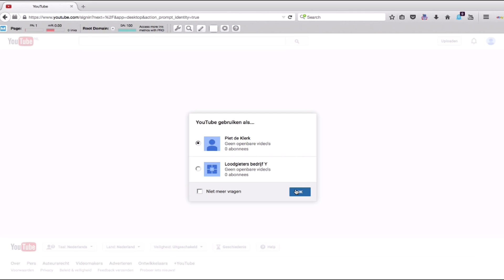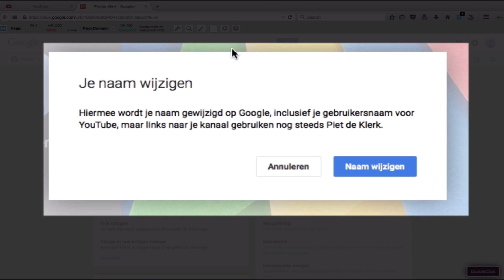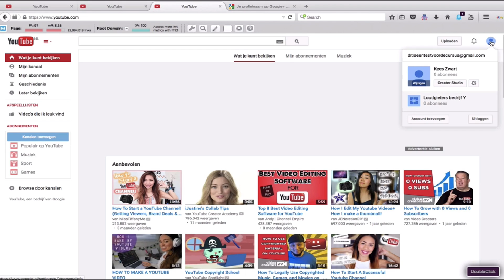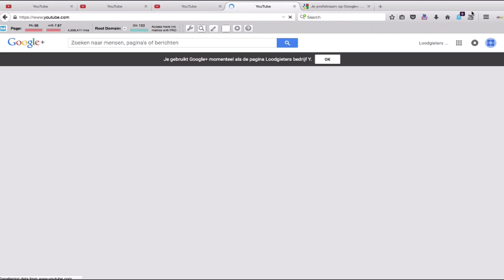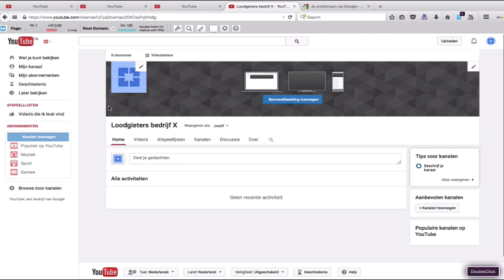👉★YouTube Naam Wijzigen 2018 - YouTube naam veranderen - Deel 22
👉★YouTube naam wijzigen? Hoe kan ik YouTube naam veranderen?
In deel 22 onze YouTube cursus, leggen wij u stap voor stap uit hoe dit moet. Heeft u vragen? Wij helpen u graag!
Let op! Je kunt maar 3 x per 90 dagen je Persoonlijke YouTube naam wijzigen. In deze video ga ik jou laten zien hoe je heel eenvoudig, je YouTube naam kunt wijzigen. Als eerste ga ik laten zien hoe je de naam van je Persoonlijke YouTube kanaal kunt wijzigen.

En later in deze video laat ik zien hoe je je Zakelijke YouTube kanaal qua naam kunt wijzigen. Wij loggen eerst in, vervolgens zie je dat er 2 kanalen aan dit YouTube uhh email adres hangen, dat is Piet de Klerk, dat is het Persoonlijke YouTube kanaal en Loodgieters bedrijf Y, dat is het Zakelijke YouTube kanaal. Die allebei hangen aan 1 Gmail account.

Nou wij gaan als eerste, Piet de Klerk, het Persoonlijke YouTube kanaal qua naam wijzigen, wij klikken op OK, vervolgens, ga je naar de icoon, om even te kijken , staan wij ingelogd met het Persoonlijke YouTube account. Dat staan wij, vervolgens klik je op YouTube instellingen, dat is het Tandwieltje, en dan zie je het Overzicht. En de eenvoudigste manier om de naam van je YouTube van je Persoonlijke
YouTube kanaal te wijzigen, is te doen via je G+. Vervolgens wordt je automatisch doorverwezen naar je gekoppelde G+ die aan je Persoonlijke YouTube kanaal zit.

En je klikt op Wijzigen, je ziet hier, het is een Persoonlijk YouTube kanaal, dus het heeft een voornaam en vaak ook een achternaam, dus wij kunnen hier ook Kees neerzetten, ik noem maar iets Zwart, hier nog meer Opties doen, bijvoorbeeld een Nickname of Bijnaam, doen wij KZ, dit hoef je overigens niet in te vullen. Je klikt op Opslaan, en vaak zie je dat binnen enkele minuten,  de naam van je Persoonlijke YouTube kanaal is gewijzigd.

Als eerste zie je dat in je gekoppelde G+, het is nu Kees Zwart. Vervolgens ga je even kijken of het ook daadwerkelijk in YouTube is gewijzigd, dan herlaad ik even de pagina. Ik klik vervolgens op het Icoontje, en dan zie je inderdaad Kees Zwart. Vervolgens ga je nog even kijken of het ook daadwerkelijk gewijzigd is je Kanaal, en dat is hij: Kees Zwart, en dan klik je nog even op: Kanaal weergeven, en heel af en toe kan hier dan nog de oude naam staan, maar dat is een kwestie van tijd, een paar minuten voordat hij refresht.

En je ziet eigenlijk dus nu dat je Persoonlijke YouTube kanaal qua naam gewijzigd is. Ik ga jullie ook laten zien, hoe je je Zakelijke YouTube kanaal kunt wijzigen. Nou je logt even in op YouTube, zorg dat rechtsboven in op het icoontje klikt, om te kijken op welk YouTube kanaal je staat ingelogd. Dit is het Persoonlijke en dit is de Zakelijke YouTube kanaal. Daar klik je op, dan wisselt hij even, dus je klikt even op het icoontje weer om te kijken welke staat actief, dat is Loodgieters bedrijf Y. Je gaat naar YouTube instellingen, het icoontje of het Tandwieltje.

En het makkelijkste is weer omdat te doen via je G+, daar klik je op, je wordt dan automatisch
verwezen naar je Zakelijke G+, die dus gekoppeld zit aan je YouTube Zakelijke account, en dan maak je hier Loodgietersbedrijf X van. Opslaan. Nou je ziet dat het gewijzigd is in je G+, die is weer gekoppeld aan je YouTube kanaal Zakelijk, je gaat even snel de pagina refreshen, je klikt vervolgens rechtsboven in, op het icoontje, je gaat naar Creative Studio, je ziet al hier is hij al gewijzigd.

Maar ik ga toch even dubbel checken. Dan zie je dat hij hier gewijzigd is, nou dan nog even op Kanaal weergeven. En daar zie je ook, dat
hij is gewijzigd. Dus dit is de manier om eigenlijk je Zakelijke YouTube kanaal qua naam te wijzigen.

Heb jij na het bekijken van deze video nog steeds vragen over hoe je je YouTube naam kunt wijzigen?
Stel je vraag even hieronder en ik ga hem voor je beantwoorden!

Heb jij nou nog niet je kanaal helemaal volgens de richtlijnen van YouTube ingericht ? Kijk dan deel 2 of deel 3: Persoonlijk YouTube kanaal inrichten. Of natuurlijk het volgende deel: deel 23, een YouTube account verwijderen.